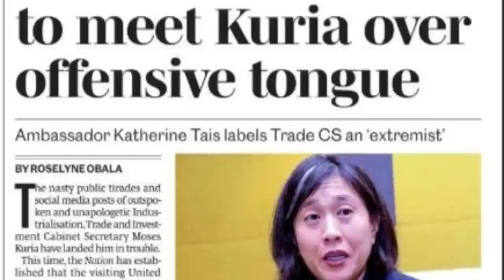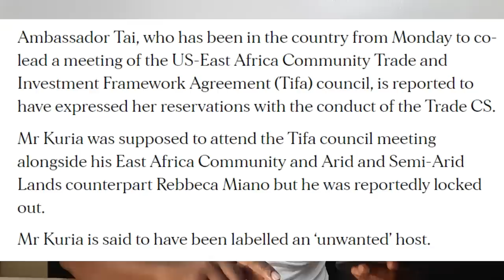🔥 Dark Turn for Moses Kuria: US Official's Bold Move Blocks and Seals His Fate!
🔥 Watch the shocking turn of events as US official Katherine Tai takes a bold and decisive action, blocking Moses Kuria from a high-profile meeting that could seal his political fate! 🚫😱

In this exclusive video, we uncover the hidden agenda behind this crucial showdown, leaving Moses Kuria's political future hanging by a thread. 😰 Don't miss this breaking news as we delve into the reasons behind US official Katherine Tai's unexpected move, sparking outrage and controversy. 🗞️💥

With Moses Kuria denied access to this pivotal gathering, the stakes have never been higher. Discover the tense behind-closed-doors confrontation between the US official and the embattled politician, as revelations of a secret plot come to light. 🕵️‍♂️🔍

Join us as we analyze the dire implications of this shocking decision, and the potential impact it may have on Moses Kuria's aspirations. 🧭⚖️ Can he overcome this political catastrophe or will he be forever locked out of the corridors of power?

Don't miss our in-depth coverage of the Kuria controversy, as we bring you the

1. I created a blog then shared videos
. The tool i use to optimise my videos and beat Youtube Algorithm. Its Free.